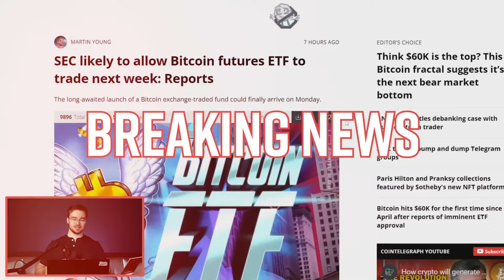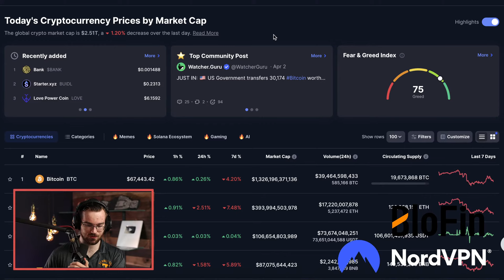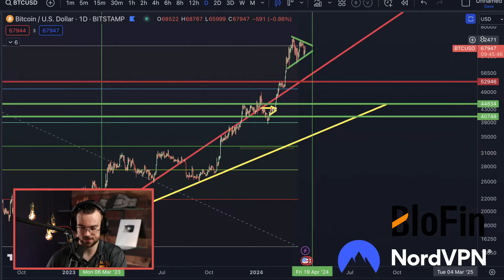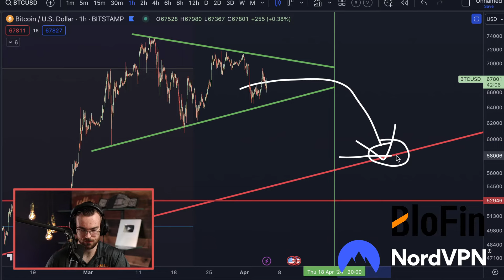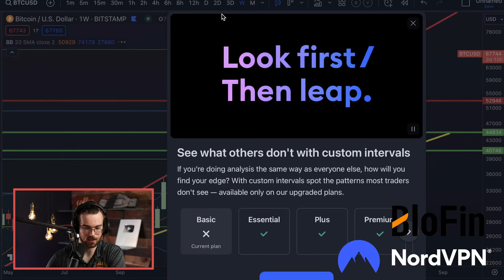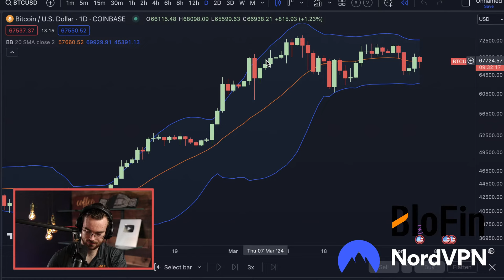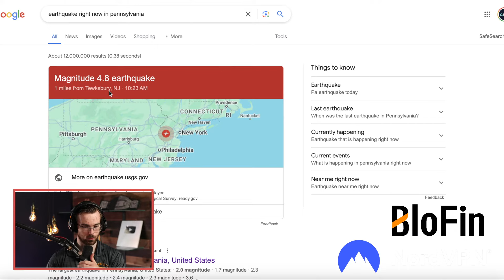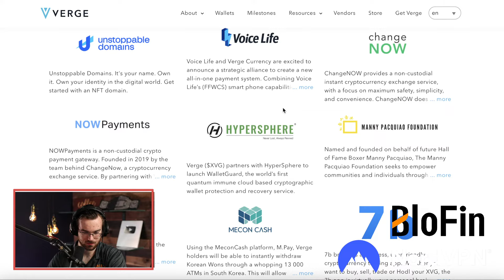MAJOR Bitcoin Volatility Coming In....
BITCOIN RALLY HAVING A CORRECTION!